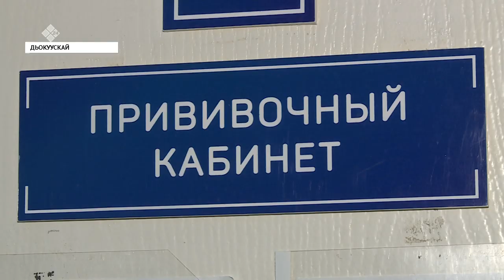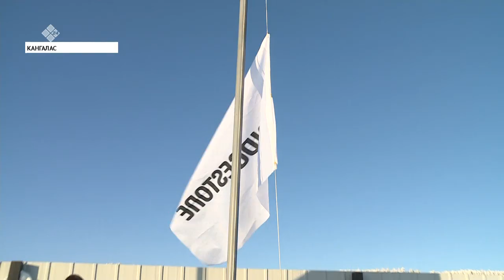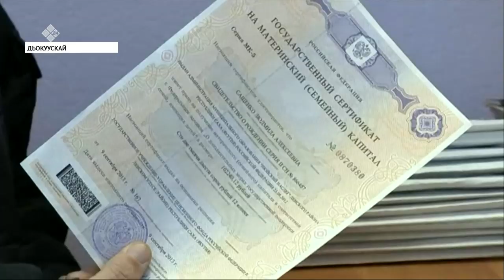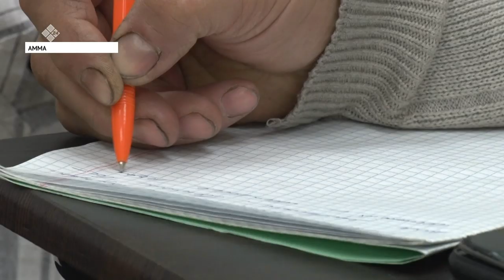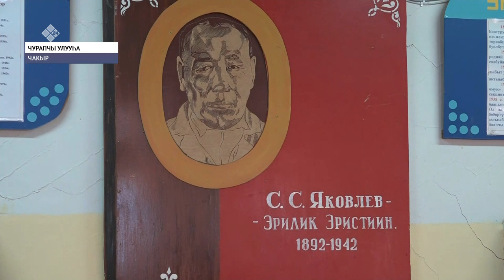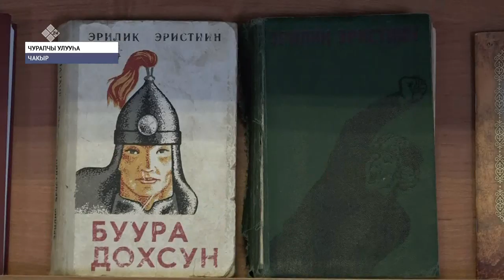«Саха сирэ» информационнай биэрии. Тохсунньу 28 күнэ, 20:30 ч